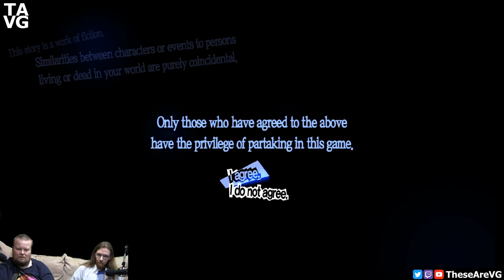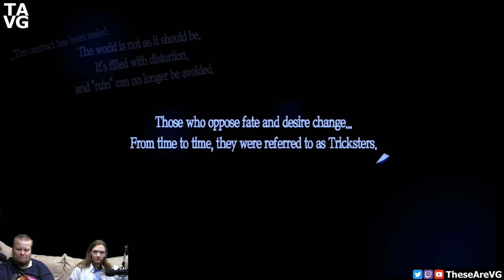The Joker's Wild! ~ Persona 5 Pt 1 ~ TAVG Live Stream Highlights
John and Mike begin their long-awaited playthrough of Persona 5!  Who will be crowned "Best Girl"?